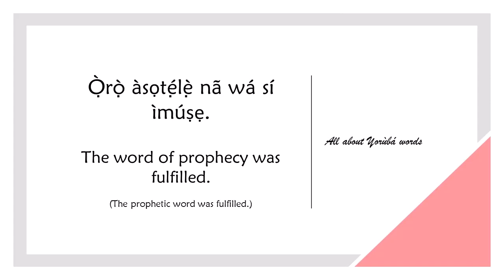How to say FULFILLED in YORUBA